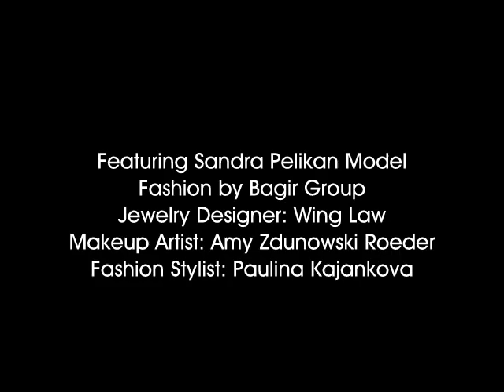Photoshooting for with Shoes&Bags by Isabella Zocchi - New York - April 09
featuring Sandra Pelikan Model, Photographer: John DeAmara, Fashion by: Bagir Group, Makeyp Artist: Amy Zdunowski Roeder, Jewelery Designer: Wing Law, Fashion Stylist: Paulina Kajankova.